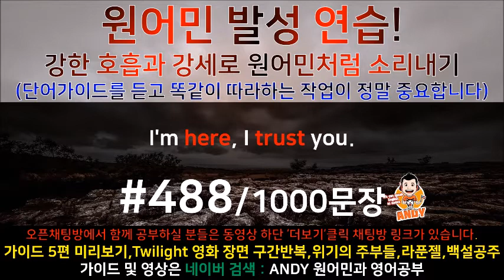(영화로 영어공부) 488 원어민과 미국영화한편끝내기! (트와일라잇.Twilight)